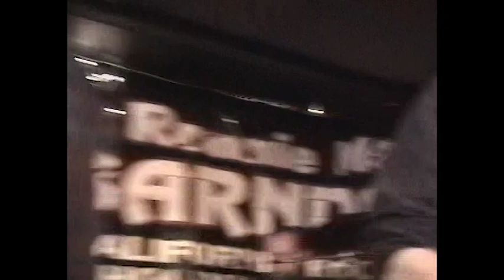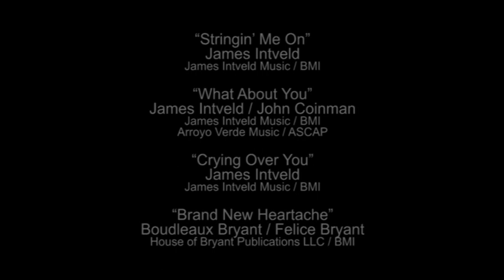JAMES INTVELD at Crazy Jack’s - January 15, 2002 - Ronnie Mack’s Barn Dance - with Rosie Flores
James Intveld appeared at the 14th anniversary Ronnie Mack’s Barn Dance show. Rosie Flores joined him for the encore, singing an Everly Brothers classic (also recorded by Gram Parsons and Emmylou Harris).

James Intveld - vocals / guitar
Harry Orlove - guitar
Marty Rifkin - steel guitar
Paul Marshall - bass
Steve Duncan - drums

00:00 - intro
01:21 - “Stringin’ Me On”
06:15 - “What About You”
11:29 - “Crying Over You”
17:56 - encore: “Brand New Heartache” [with Rosie Flores]
20:46 - credits

“Stringin’ Me On”
James Intveld
James Intveld Music / BMI

James Intveld / John Coinman
Arroyo Verde Music / ASCAP

“Crying Over You”
James Intveld

“Brand New Heartache”
Boudleaux Bryant / Felice Bryant
House of Bryant Publications LLC / BMI